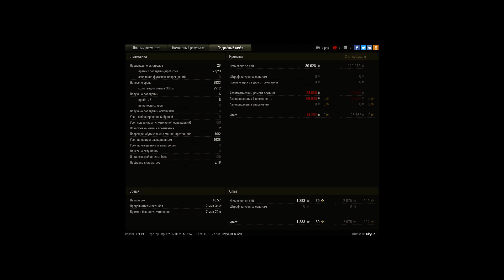9000 потенциального ДМГ. Bat.-Châtillon 25 t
Игрок: SkyGo
9000 потенциального ДМГ. Bat.-Châtillon 25 t

Ласт тычка зафейлена, хотя я первый выстрелил. Я просто рискнул и мне не повезло.